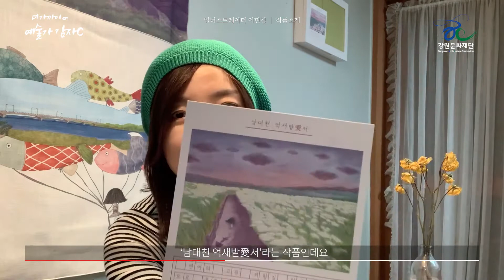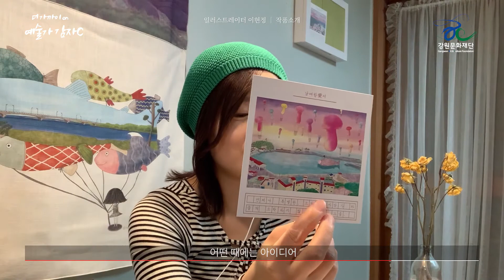[더 가까이 온(On) 예술가 감자C] ː 일러스트레이터 '이현정'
"지방도시의 매력을 담은 컨텐츠를 글과 그림으로 남기고 있습니다"

- 책 _카페인 강릉
- 남해앙 愛서

🍑 강원의 예술가를 친구와 나누고 싶다면? 공유하기 !